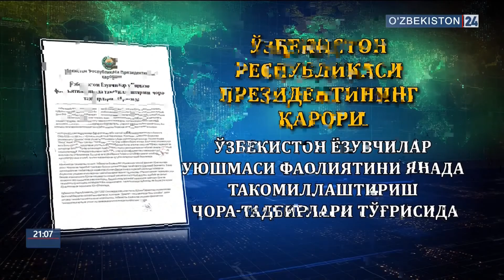Ёзувчилар уюшмасида учрашув